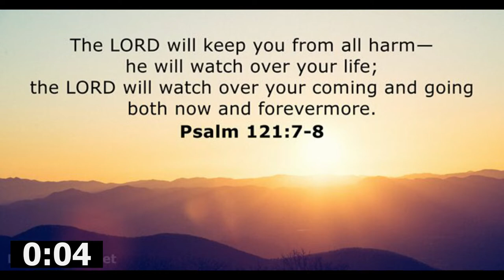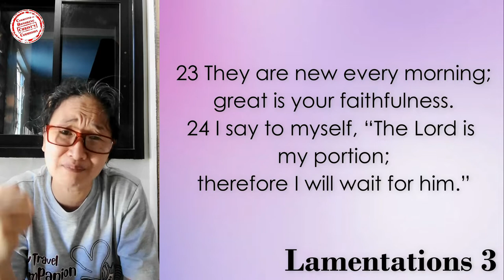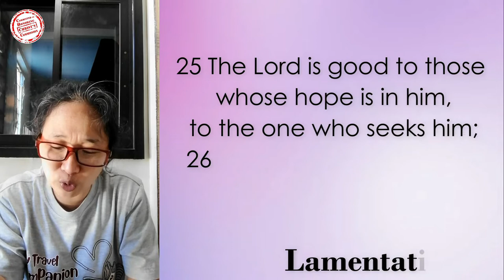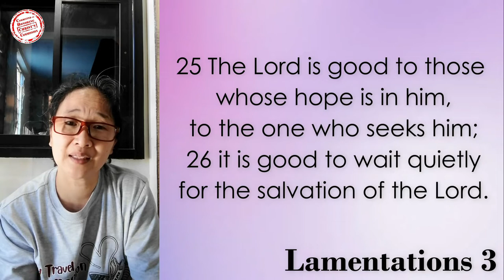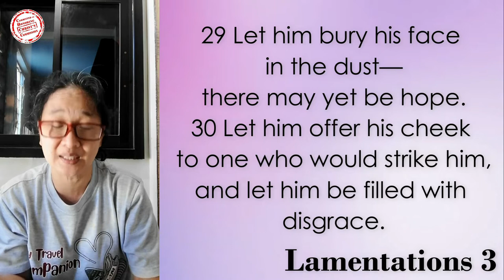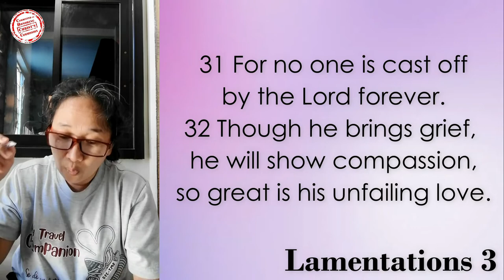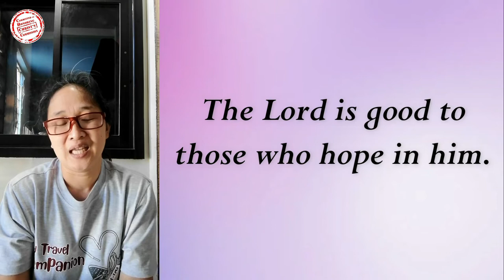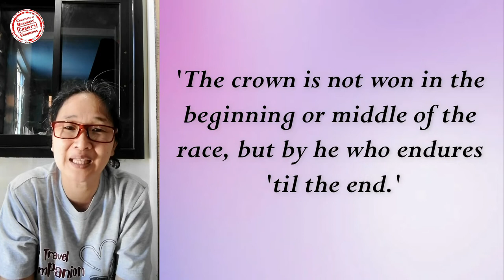08DEC2022 | Submission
Blessed morning po sa ating lahat!